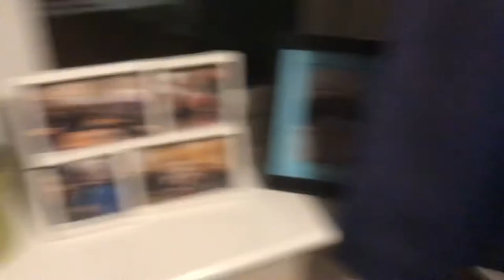Moving house vlog